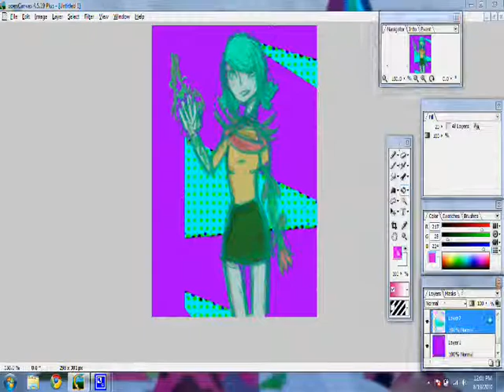Drawing Styles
This shows how often I go through poses I kind of wish I would have stayed with the second body pose but you can't be happy with everything